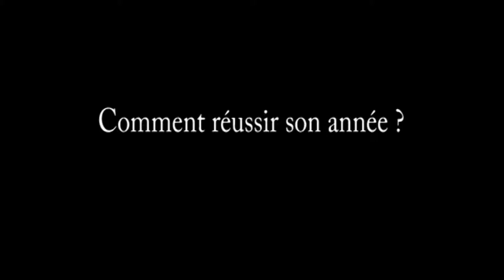IFSI AMIENS PROMO 2011-2014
IFSI AMIENS PROMO 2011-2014 rétrospective de la premiere année de de
façon amusante